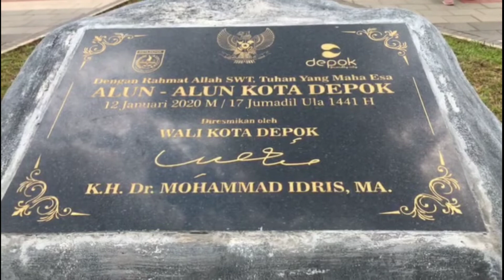Alun - Alun Kota Depok 2020. Dji Mavic Mini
Hari minggu santai Menikmati suasana Alun-Alun Kota Depok, masuk gratis tanpa karcis. Parkiran mobil 10.000,-